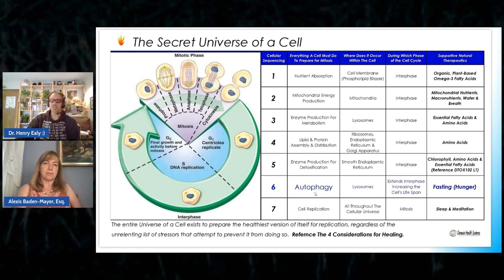Good Vibe Healing: Fasting Explained in 4 Minutes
In this special episode of Good Vibe Healing, Dr. Henry Ealy of the Energetic Health Institute explains how fasting triggers a cascade of actions within your cells that lead to a healing process called autophagocytosis. This process can even lead to DNA repair through a process called nucleotide excision repair.

With a topic as complex and confusing as this, we are lucky to have Dr. Ealy to break it all down into a simple and straightforward concept: hunger is healing!